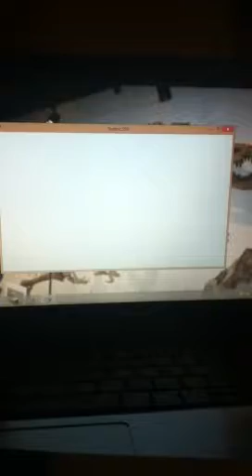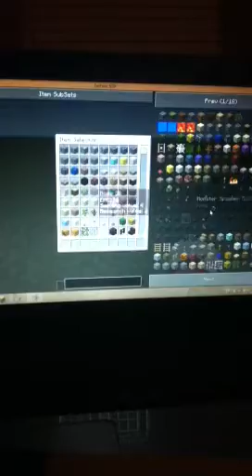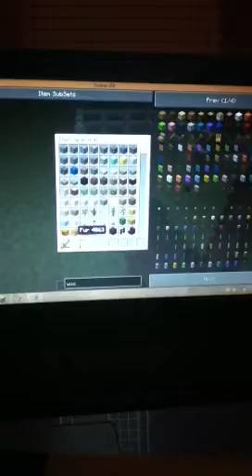Mo Creatures Fight Arena- Fox VS. Cat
Kody's Instagram: kody_is_boss